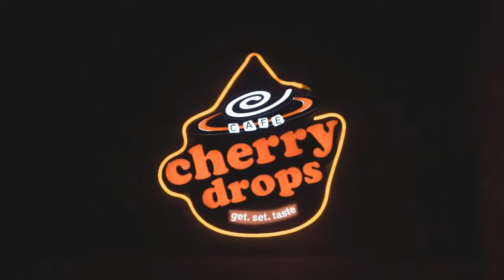Charles and William make surprise visit to queue for lying in state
The royals shook hands and chatted with fans in central London, as the pair appeared to be in good spirits. The crowds reportedly broke out in three cheers as the newly-appointed King arrived to greet the grieving mourners. Chants of "God save the King" could also be heard from the people in the lengthy queue. Some people also appeared to share jokes with the two royals. William and Charles thanked the mourners for being there, some of whom had been queuing for hours in the cold weather.     Prince William told the people waiting: "Ihope the queue goes fast for you". He commented on the size of the queue, saying: "She [the Queen] would never believe this, actually." The new Prince of Wales  ...